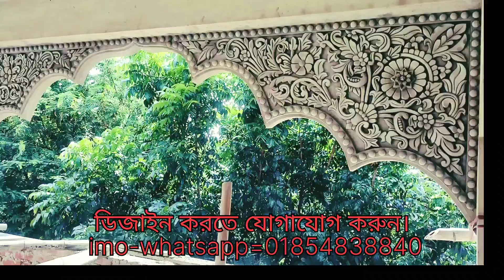মন্দির ডপ ওয়াল নকশা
আমারা সিমেন্ট,বালি দিয়ে বাংলাদেশের প্রতিটি জেলায় ডিজাইনের কাজ করে থাকি যেমন=
বিল্ডিং_ডিজাইন মসজিদ_ডিজাইন মুন্দির_ডিজাইন পিলার_ডিজাইন সিলিং_ডিজাইন ওয়াল_ডেকোর মেনগেট_ডিজাইন রাউন্ড_গেট_ডিজাইন মরর্নিং_বিট_ডিজাইন  ছাদের_রূপ_টালি_ডিজাইন  ইত্যাদি।
  ডিজাইন করিতে যোগাযোগ করুন,
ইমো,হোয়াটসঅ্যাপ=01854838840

We do design work in every district of Bangladesh with cement, sand like =